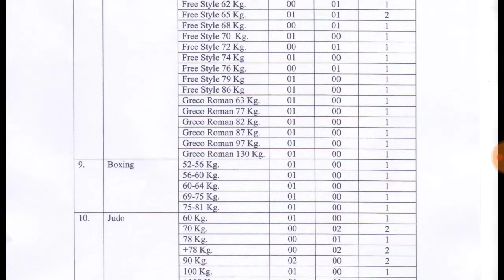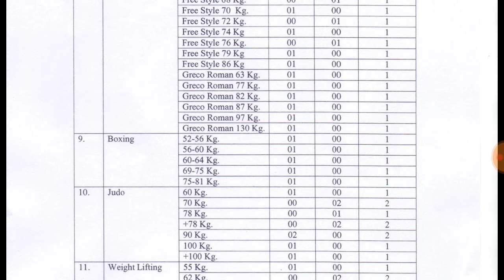মাধ্যমিক পাশে কোনো পরীক্ষা ছাড়াই চাকরি || 10th Pass job recruitment no exam job (2019